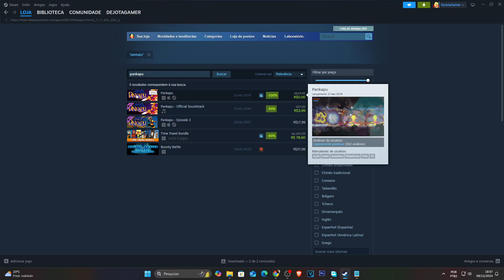Jogo Gratis na STEAM ! "Pankapu"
Mais um jogo grátis na STEAM por tempo limitado!

Corre lá!!